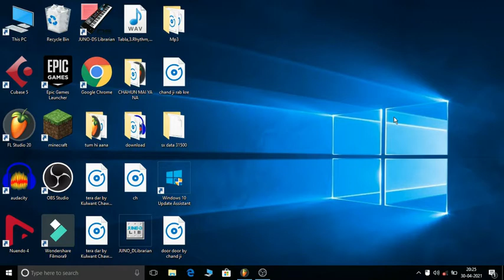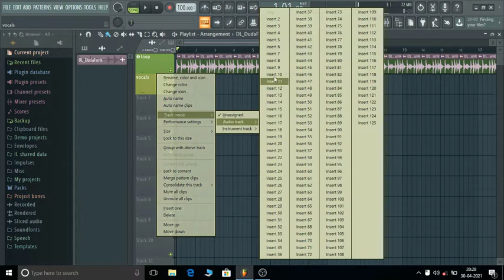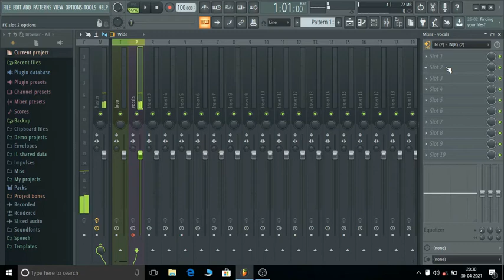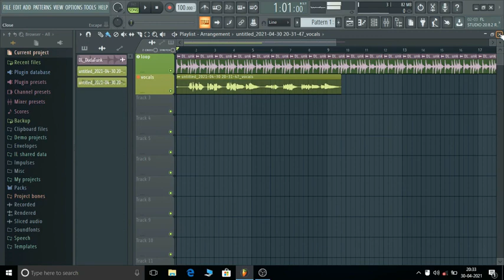HOW TO RECORD VOCALS IN FL STUDIO 20/CHAWLA MUSIC MANIA